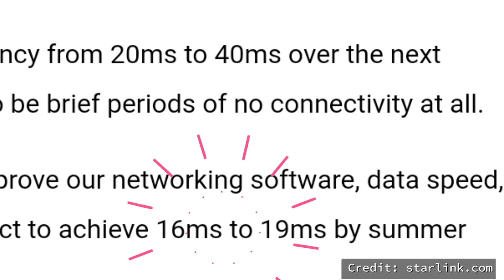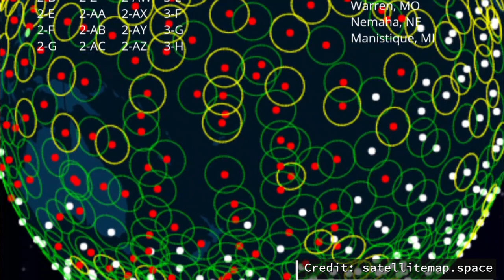FAQ: Starlink Satellite Internet, Coming to the Philippines?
This video tries to ferret out the truth about Starlink Satellite Internet service coming to the Philippines.

Your subsciption helps a lot for this channel.

Daghang Salamat,
Jun Tariman